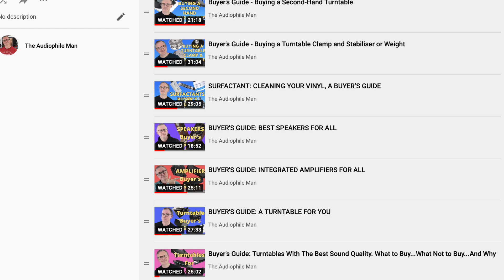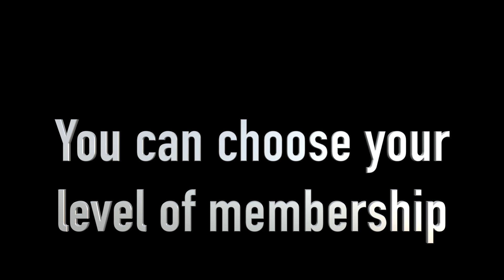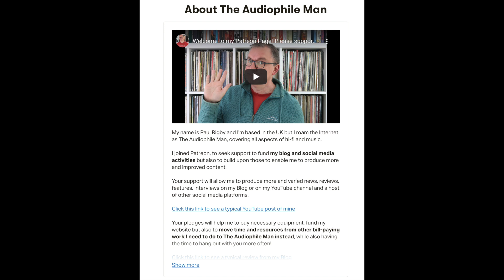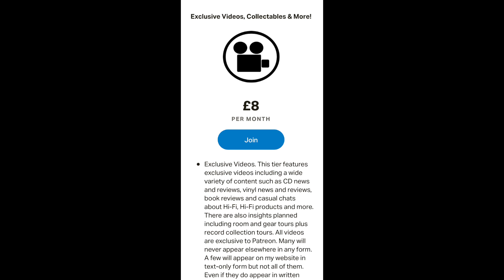PATREON: TIME FOR A BIG SHAKE UP! NEW CONTENT INCLUDING EXCLUSIVE VIDEOS, ON OFFER!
That’s right, my Patreon page is undergoing a major remodelling. Tiers are ending, tiers are starting, content is being moved about, prices are falling and new content is on the way!